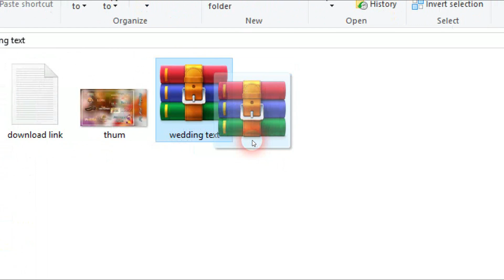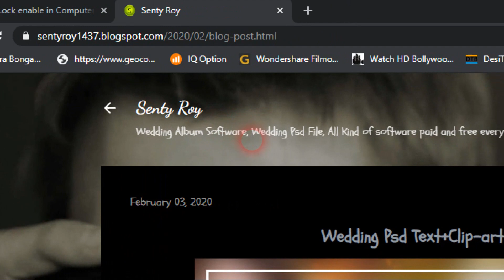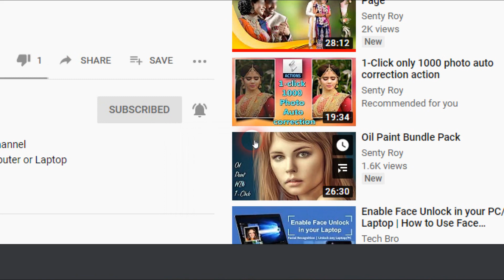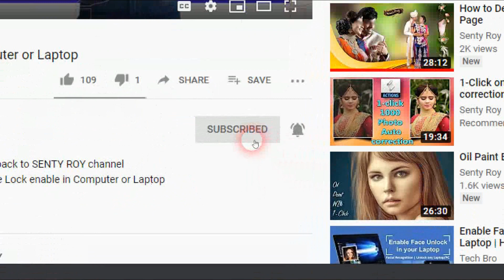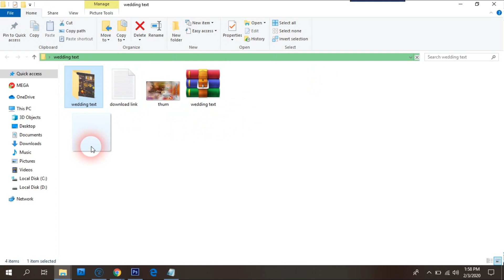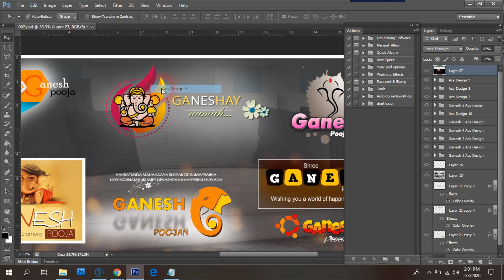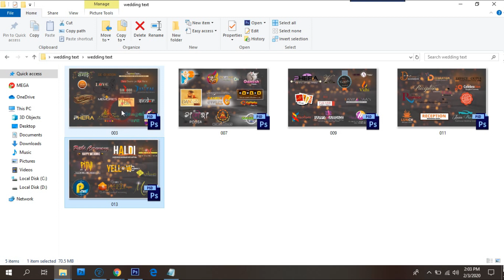Wedding PSd+ Ganesh ji Clip-art Text for Album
Today i am going to Wedding PSd+ Ganesh ji Clip-art Text for Album

Thankyou